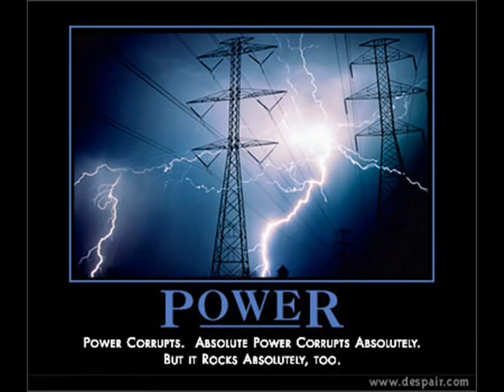Gav Miller - A Want More Power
New Tune Made May 7th!

Bebo... gavmiller_o7

yahoo... cfc_gav_1888